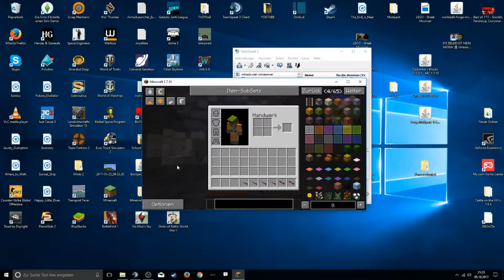Minecraft NationWar #4 Wie lange sollen wir denn noch Verteidigen